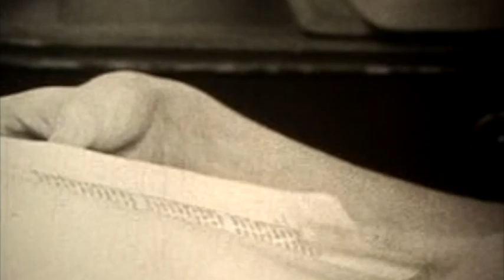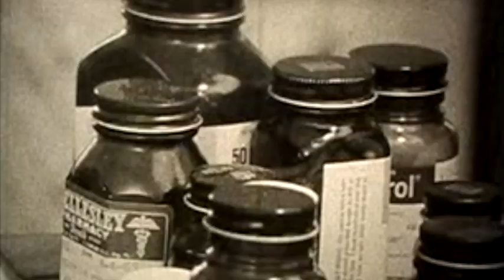USA: Poetry Episode Anne Sexton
Presents an introduction to Anne Sexton's poetry. Describes how she began writing and gives an overview of her poems.